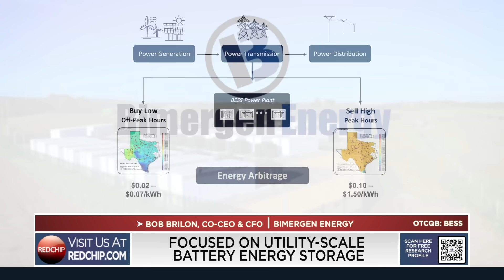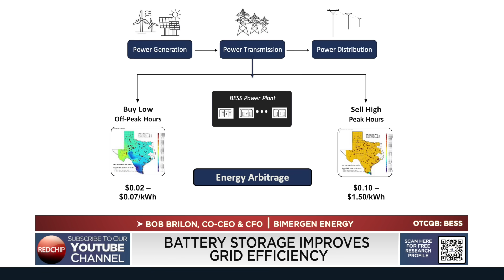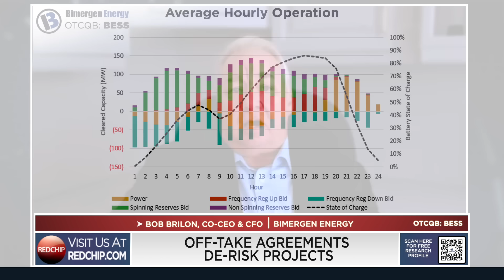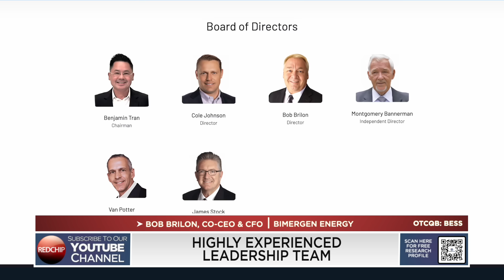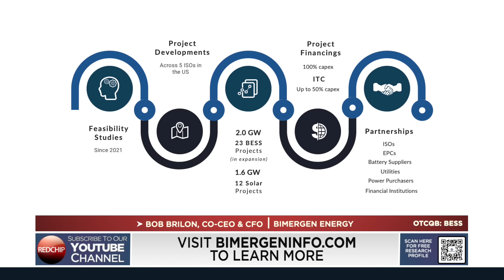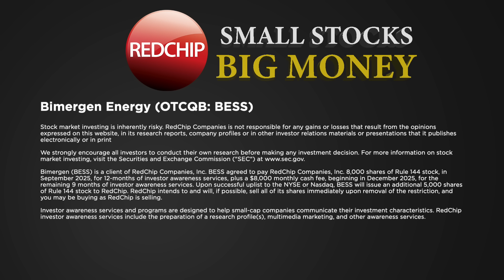Inside Bimergen Energy: $250M Equity Backing & 2GW BESS Pipeline with Co-CEO Bob Brilon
🔋 Bimergen Energy (OTCQB: BESS) is emerging as a major player in the booming U.S. battery energy storage sector—and Co-CEO Bob Brilon shares how the company is executing on a 2.0 GW pipeline backed by $250 million in equity commitments.

With 2GW of BESS assets and a capital-efficient model designed to avoid shareholder dilution, Bimergen is positioned to become a cornerstone in the next generation of U.S. energy infrastructure.

🗓️ Construction begins late 2025, operations expected in 2026.

Bimergen Energy is a client of RedChip. To learn more about BESS and to read our full disclosure, visit: Bimergeninfo.com.